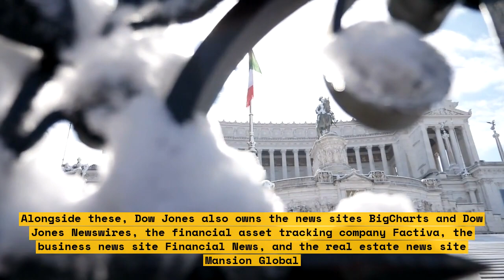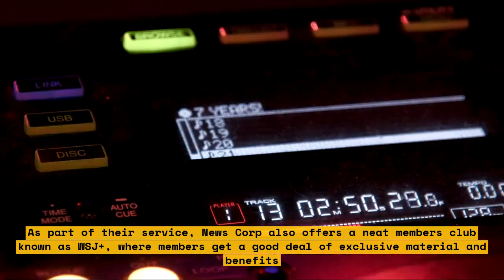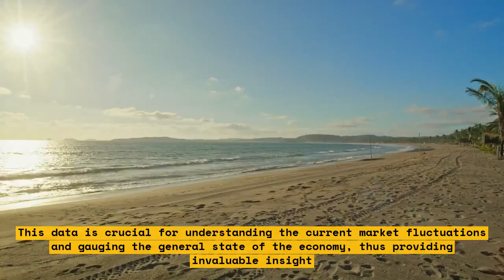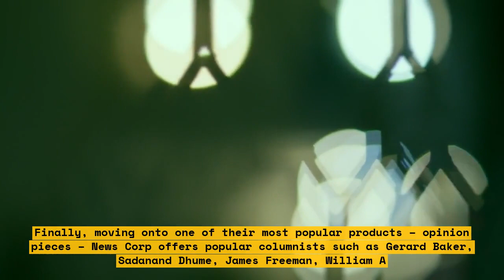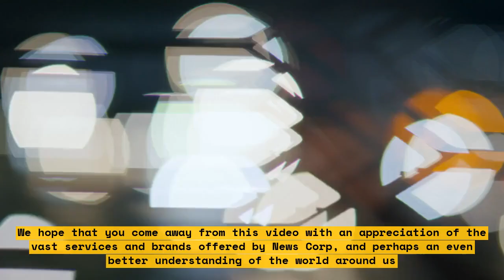AZ Sports Park Seeks Bankruptcy Sale to Repay City Debt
Are you a fan of sports? Are you interested in learning more about AZ Sports Park? Recently AZ Sports Park sought a bankruptcy sale to help repay the city's debt. This video brings you the story behind the bankruptcy filing of the AZ Sports Park.

Join us as we take a closer look at the problems AZ Sports Park is facing, the circumstances of their bankruptcy filing, and the possible outcomes of the bankruptcy sale. We'll discuss the debt owed to the city, the circumstances of the bankruptcy filing, and the impact the sale of AZ Sports Park could have on the local community.

We'll also explore the potential of AZ Sports Park to become something entirely new, such as a casino or mixed-use development. With bankruptcy proceedings already underway, now is the time to find out what AZ Sports Park's future may hold.